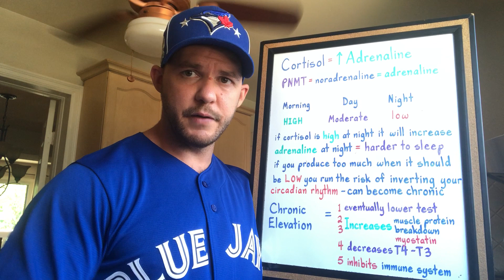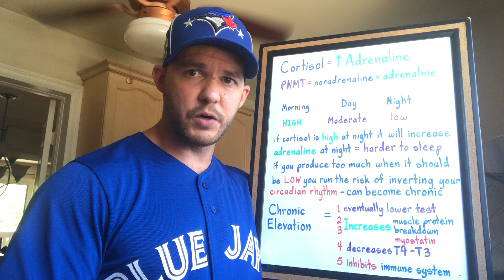Cortisol & Adrenaline (Why You Shouldn't Workout At Night If You Don't Have To)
Because when cortisol increases, adrenaline follows, it's not optimal to workout at night, because that's when cortisol is supposed to be low. If you produce too much cortisol when it's supposed to be low, you run the risk of inverting your circadian rhythm, and that comes with a host of potential complications that you might want to avoid.